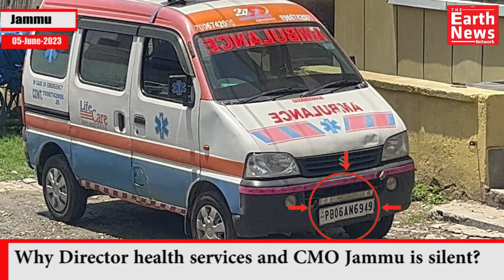Nexus of Punjab number ambulances running in Jammu